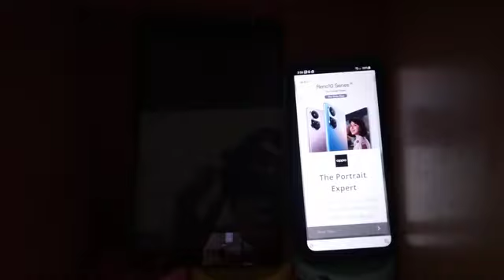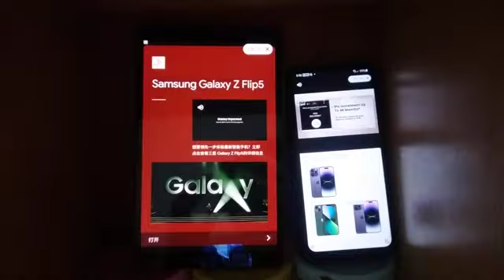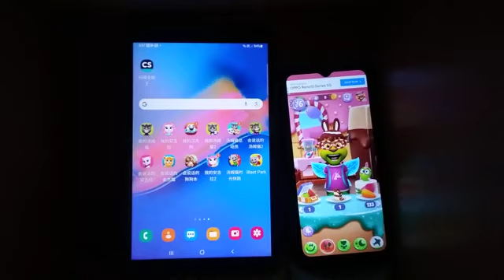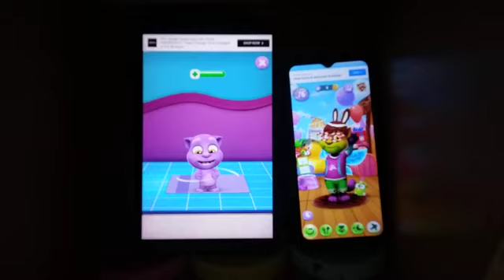My Talking Tom 2 Echo 15034